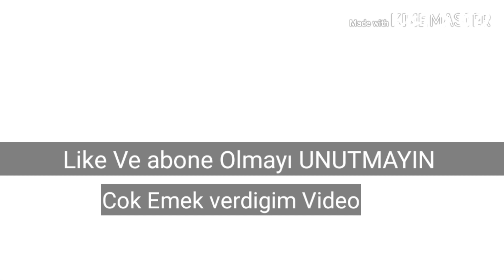Kontroller ayarlarını düzenlemek Standoff 2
Stansoff 2 Kontroller
Standoff 2 AWM
Standoff 2 PRO Player
Standoff 2 özel Yapım